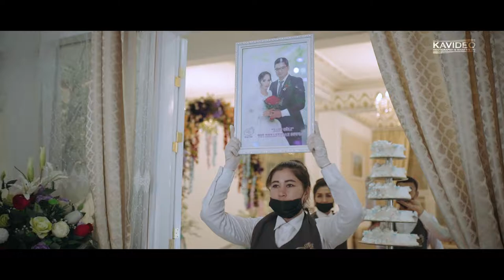Merdan+Mamajan bagtly boluñ